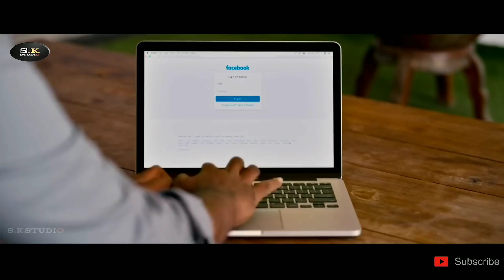MENGANGGAP PERNIKAHAN SEBAGAI SEBUAH MASALAH | Alur Cerita film India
Alur cerita film India kali ini judulnya
$0lo Br4thuk3 S0 B3tter (2020)

Sinopsis :
Seorang Pemuda yang tersesat pemikirannya, percaya bahwa hidup akan lebih baik jika tanpa pasangan.
Setelah dia mencoba untuk menjalaninya, ternyata tidak sesederhana itu.

Terimakasih sudah mampir ke Channel kami
Bantu support,agar kami tidak Pensiun jangan lupa

Sampai jumpa di video kami berikutnya
Terimaksih.

Jalan cerita filem india,
kisah filem india,
jalan cerita filem Sai Dharam Tej,
Alur Cerita Film Sai Dharam Tej,
alur film politik,
cerita film India,
Film Sai Dharam Tej sub indo,
Rangkuman Film India,
ringkas film india,
Review Film India,
Recap Film India,
Film India Selatan,
Film drama romantis india,
Film tentang politik,
Film Tamil sub indo,
Film Telugu sub indo,
Film keluarga India,
Film terbaik Sai Dharam Tej,
Film tentang saudara,
Film India terbaik,
Film India sub indo,
Film India Populer,
film cinta keluarga,
film drama india,
film India keren,
Film india sedih,
film India lucu,
Film action india sub indo,
Film comedy india sub indo,